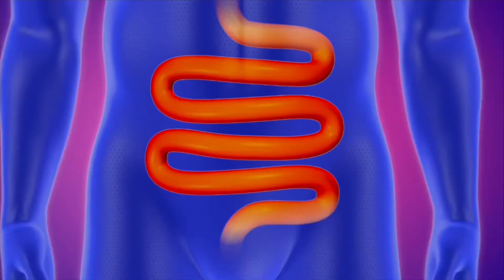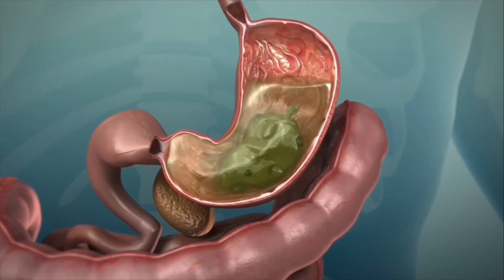Why do we FART? 🤣 Farts for Kids 💨 Fun Science Facts for Kids | Kids Learning Video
Oliver and Lucas want teach you about flatulence also know as farts 💨 . What is a fart? Why do we fart and why do farts sometimes smell? Does everybody fart?

In this kids farting and funny farts video Oliver and Lucas explore facts about farts!

Farts are a natural part of being a human but for some reason we all get embarrassed and
shy when we do it. It is said that humans fart up to 14 to 21 times a day.

Farts also known as flatulence are created when we eat. That is because when we swallow our food, we also swallow air which contains gases like nitrogen and
oxygen. As the food and gases are digested they travel through our digestive system.

When food is broken down in the large intestine, other gases like hydrogen, carbon
dioxide and methane are made. All of these gases in the digestive system have to escape
and so they came out as a fart.

Farting isn't gross. You may think that farting is gross because it can often smell like
rotten eggs, but it is what a healthy body does when it digests food.
Did you know that not all farts smell. Thats because only 1% of farts are made up of the
smelly stuff called hydrogen sulphide.

What you eat can make your farts smell worse!
Our farts will smell worse when we eat foods with lots of sulphur in them like eggs, meat,
broccoli and nuts .
This is because when these foods are broken down they create hydrogen sulphide, that
smells like rotten egg gas.

So, in the future, your first reaction to a fart shouldn't be to hold it in. It can sometimes be
your body's sign that it's time to take a trip to the bathroom.

The bathroom is also a good place to go if you're feeling particularly gassy because it's not polite to fart in social settings, like in class or at the dinner table (yuck!). But don't worry if this happens accidentally. Just remember to say "excuse me"!

ACKNOWLEDGMENT:
Thank you to Canva for their stock images and videos!